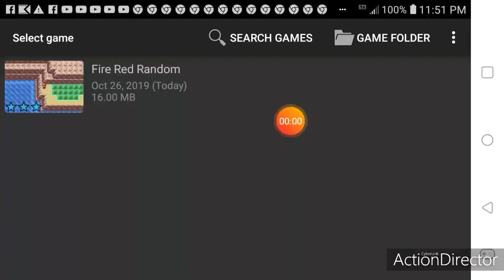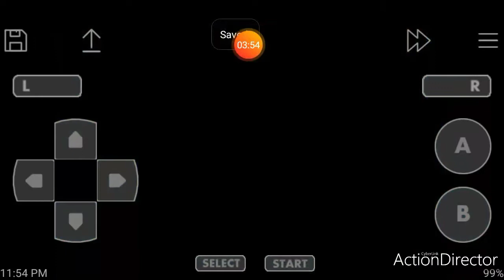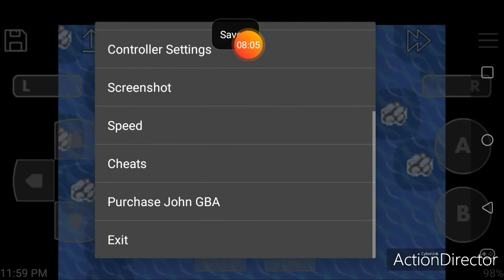Pokemon Fire Red Randomizer the islands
Im just discovering and looking for Different Pokemon.